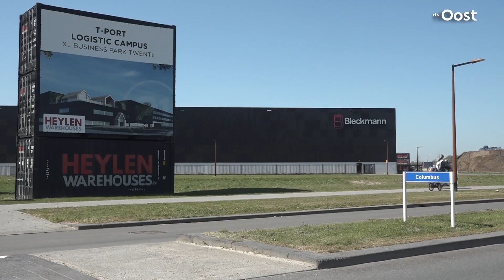Verkiezingen: Hierom is jouw stem zo belangrijk | RTV Oost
Nog een paar dagen en we mogen weer naar de stembus. Voor de Provinciale Statenverkiezingen dit keer. Maar waar gaan die eigenlijk over?